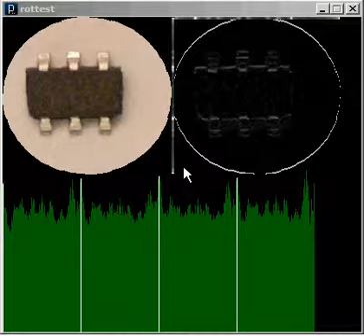Part Rotation Detect for pick n place (borked edition)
These are the results of the original approach I tried. It worked very well for some parts, but for this one you can see there are two roughly equal peaks; it does not unambiguously determine the part's rotation. The basic algorithm here is, for each rotation: 1) Edge detect 1a)  horizontally and 1b) vertically; 2) Sum each resulting row and column into row- and column-sum vectors; 3) result is the sum of edgex[i]^k + edgey[j]^k over all rows i and columns j, and k is an empirically determined and largely arbitrary constant greater than 1.

The idea was that when the part was properly aligned, most of its edges would tend to fall exactly along row and column lines, concentrating them into a handful of row/col sum elements. By gaining them nonlinearly (e.g. squaring, or cubing...etc.), these results would be more 'weighty' than those same edges spread out across many rows/cols, and thus contribute mostly when aligned. It turns out there is a MUCH easier (and better-working!) approach, see the other part rotation video.